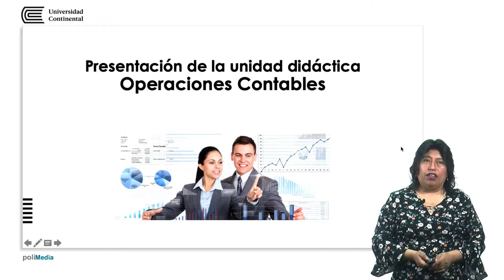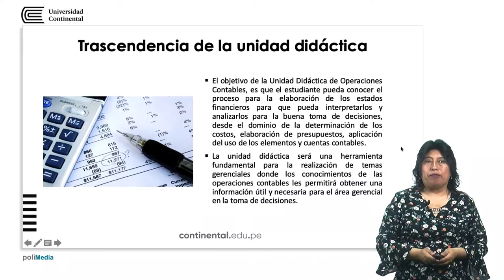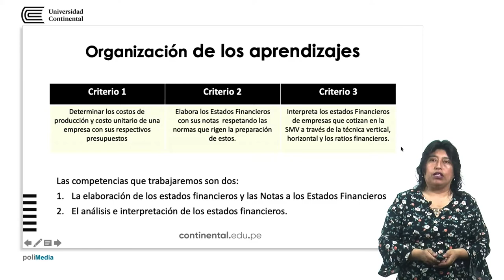Presentación de la Unidad Didáctica: Operaciones Contables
Maribel Villavicencio Loayza docente de la asignatura.